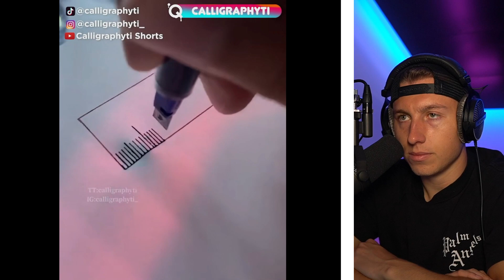BEFRIEDIGENDE KUNST die dich ENTSPANNEN lässt..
iCrimax reagiert auf @Quantastic